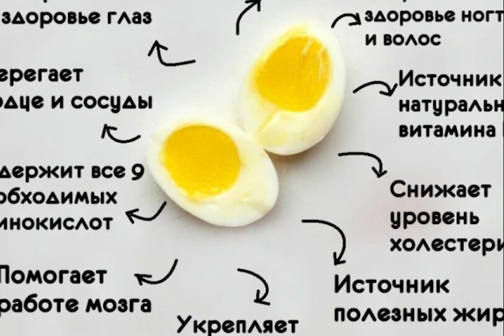Qan ləkəsi olan yumurtanı yeyə bilərikmi?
Yumurtada niyə qan ləkəsi olur?
Gündəlik olaraq  yediyimiz, tərkibində  A, D, E və B qrupu vitaminləri olan yumurtanın faydaları haqda yəqin ki, məlumatınız çoxdur. Bir sözlə yumurta həkimlərin, dietoloqların məsləhət siyahılarının başında qələn qidadır. Amma bəzən bizi yumurta yeməkdən çəkindirən hallar da olur. Məsələn, bəzi hallarda  yumurtanın sarısında görünən qan ləkəsi. Bu halla rastlaşdıqda hətta həmin yumurtanı atanlar da olur.  Maraqlıdır, yumurtanın sarısında rast gəlinən qan ləkəsi nə ilə bağlıdır? Elm adamlarının açıqlamalarına görə, yumurta formalaşan zaman bəzən damarlardan gələn qanın bir hissəsi sarıya daxil olur. Bu səbəbdən də yumurta sarısında qan ləkəsi əmələ gəlir. Bundan başqa qan ləkəsi  daha çox qəhvəyi rəngli yumurtalarda və yaşlı toyuğun yumurtalarında ortaya çıxır.  Bununla yanaşı qan ləkəsi toyuğun qaraciyəri, ya da yumurtalığında qan laxtaları olmasının göstərcisidir. Yumurtlama zamanı  toyuğun yumurtalığında kapilyar damarının partlaması da belə bir mənzərini ortaya çıxarır.  Yumurtanın qabığında əmələ gələn qan izləri də yumurtalığın iltihabı və digər oxşar problemlərlə izah olunur. Gələk əsas suala, bəs qan ləkəsi olan yumurtanı yemək  olarmı?  Mütəxəssislər bildirirlər ki,  qan ləkəsinin insan sağlamlığı üçün heç bir zərəri yoxdur. Belə yumurtanı rahatlıqla bişirib yeyə bilərik.  İstər yumurtanın içindəki, istərsə də qabığındakı qan ləkəsi  dada və keyfiyyətə mənfi təsir etmir. Görünüşü xoşa gəlməzsə, qan ləkəsini diş çöpü və ya çəngəllə ayırıb götürmək də olar. Mütəxəssislər yumurta alarkən yalnız bir məqama, məhsulun təzə olub-olmamasına diqqət etməyi tövsiyə edir.  Yeri gəlmikən, qan ləkələri əsasən kənd yumurtası adlandırdığmız yumurtalarda olur. Broyler yumurtalarında bu hala çox az rast gəlinir. Çünki bu yumurtalar satışa çıxarılmazdan əvvəl özəl bir üsulla seçilir.